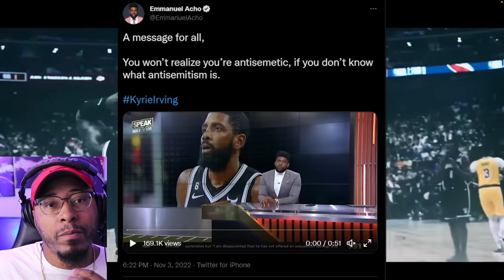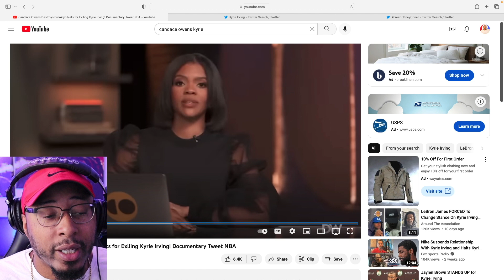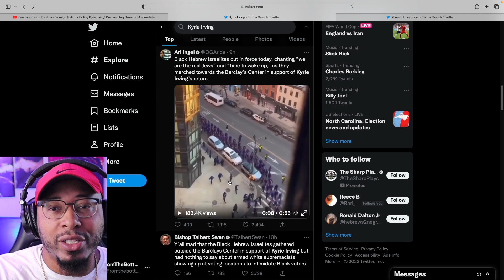CANDACE OWENS DOUBLES DOWN ON SUPPORT FOR KYRIE IRVING! (I WAS WRONG!)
Candace Owens breaks down her stance and doubles down on the support for Kyrie Irving, also addresses the backlash she also faced from her own party.

ITS BEEN A GREAT JOURNEY AND WE’RE ON OUR WAY TO 1000 SUBS!!

LINK TO  OTHER KYRIE VIDEOS: JAY WILLIAMS AND NICK CANNON RESPOND TO BACKLASH KYRIE IRVING IS FACING! “BUCK BREAKING”